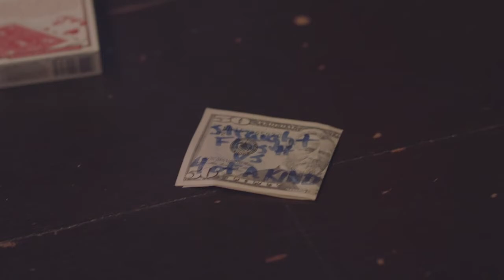A Poker Trick Trailer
Are you allowed to play cards at the casino? A question many of us have heard multiple times. With A Poker Test now show your spectators exactly how skilled you are and why casinos have you band for life! One spectator chooses to become the cheater, the cards are then cut, and shuffled. A bet is made and then the cheater deals the cards. The outcome of the game will leave your spectators in awe of your unbelievable card and premonition skills. After performing A Poker Trick everyone will truly believe you must be banned for life from every casino all over the world!